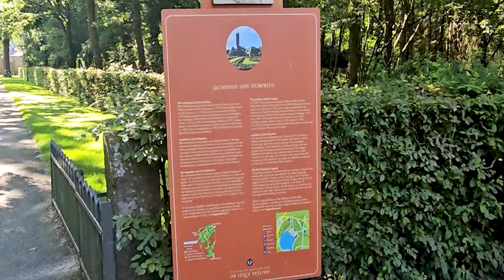නෙදර්ලන්තයෙත් හෝර්ටන් තැන්නක්? Het Nationale Park De Hoge Veluwe | Jachthuis Sint Hubertus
අපේ  නෙදර්ලන්තයේ  මිතුරා සමඟ අපි ගියා Het Nationale Park  හරහා අමතක නොවන බයිසිකල්  සංචාරයක්.අපි සුන්දර වනාන්තර  සොයා යමින්, ගමනාන්තය වන Jachthuis Sint Hubertus බංගලාවෙන් ගමන අවසන් කලෙමු.